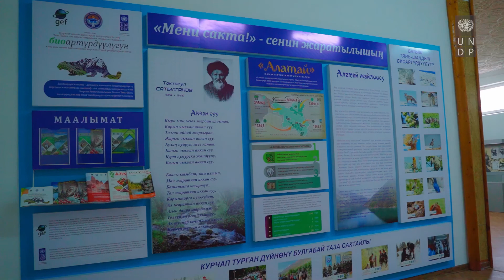Женщины на страже биоразнообразия / Аялдар биоартүрдүүлүктүн сакчылыгында. Гүлмира Осмонова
Гүлмира Осмонова, член Общественного совета ГПП "Алатай"

Гулмира Осмонова на протяжении нескольких лет призывает местных жителей, особенно школьников, к сохранению биоразнообразия. Как активный член Общественного совета природного парка “Алатай”, она выступала с рядом инициатив и сегодня принимает активное участие в мероприятиях по сохранению биоразнообразия.

Гүлмира Осмонова, "Алатай" МЖП Коомдук кеңешинин мүчөсү

Гулмира Осмонова биоартүрдүүлүктү сактоого жергиликтүү калктын, айрыкча мектеп окуучулардын көңүлүн буруп келет. «Алатай» жаратылыш паркынын Коомдук кеңешинин активдүү мүчөсү катары ал бир катар демилгелерди сунуштап, бүгүнкү күндө биоартүрдүүлүктү сактоодо өзүнүн жигердүү салымын кошуп келүүдө.